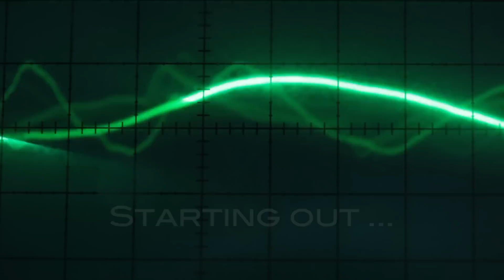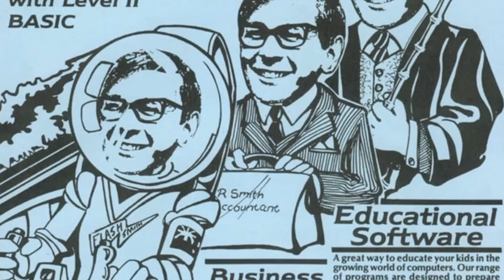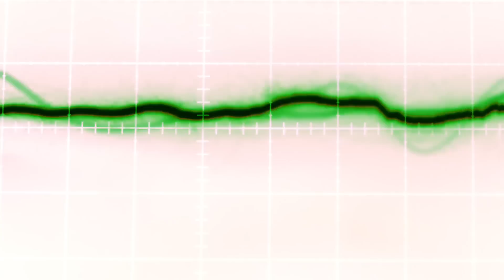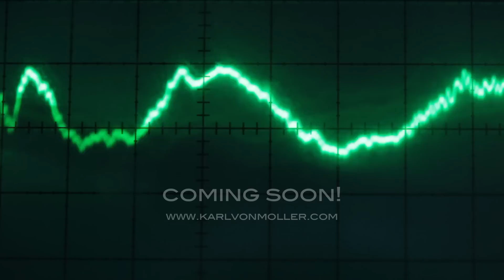State of Electronics Trailer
This trailer highlights a series of short interviews and discussions that showcases the practice and trends in electronics throughout its short history . These never before seen interviews and historical accounts of innovations are set to reveal the extraordinary feats of some of most revolutionary men and women of an ever-changing and evolving industry.

This video was released some time ago to introduce "The State of Electronics" as a documentary. However, due to the vast amount of content already recorded, over the coming months we have decided it would be better to release sections of it as a weekly discussion. These videos will cover a huge range of subjects, from a large selection of participants recorded over a 4 year period. It's a subject dear to our hearts and perhaps not wholly understood.